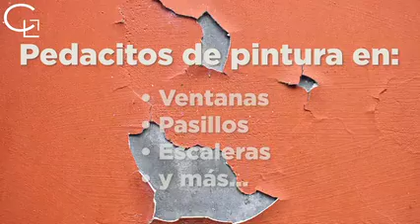¿Cómo Demandar A Su Arrendador Por Envenenamiento Por Plomo En Sus Hijos?- Guia 2025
El envenenamiento por plomo puede tener muchos efectos negativos en los niños cuando viven en un apartamento donde están expuestos al plomo.

Al tener altos niveles de plomo en la sangre, esto puede causar un gran impacto en el desarrollo de los niños. El plomo afecta en especial a los niños pequeños, causando problemas de aprendizaje y problemas de conducta, entro otros. Es común en los niños que han sufrido por envenenamiento por plomo que tengan ADHD/ADD ya que afecta al sistema nervioso y el cerebro. Entre los síntomas más graves están: pérdida de habilidades motoras, daño cerebral, daño renal, perdida de audición

Si sospecha que su hijo se ha visto afectado, obtenga ayuda médica y profesional.
📞Llame hoy para una revisión de caso gratis

•Facebook: Castelblanco Law Group, APLC